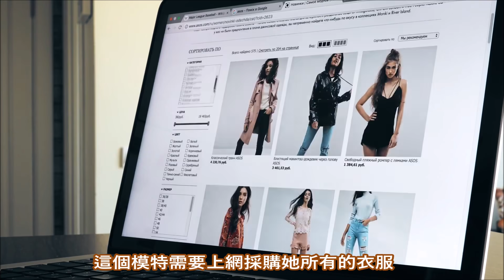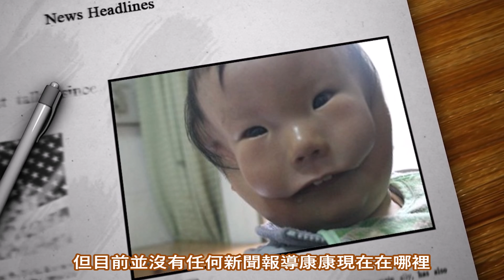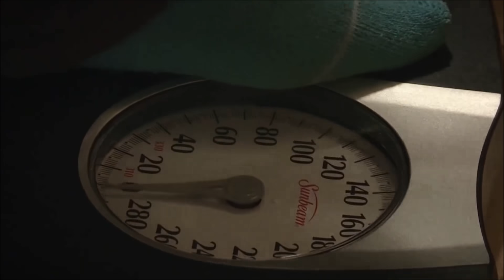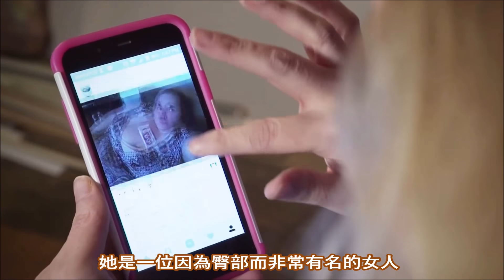嘴大到破了世界紀錄是什麼畫風啊？ ！吞棒球也沒問題！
你知道哪些人的身體部位是世界上最瘋狂、最奇怪的嗎？你可能已經看過一些人擁有超長的腿、或比正常人大的頭、又或者奇怪的眼睛。我們來看看這些擁有世界上最不尋常的身體部位的人吧！

0:00 你很難相信他們確實存在的10個人
0:28 最大的嘴巴
1:30 臀部
2:40 多指症
3:30 兩張臉
4:10 胸
5:20 世界上最大
6:10 巴斯光年
7:10 大力水手